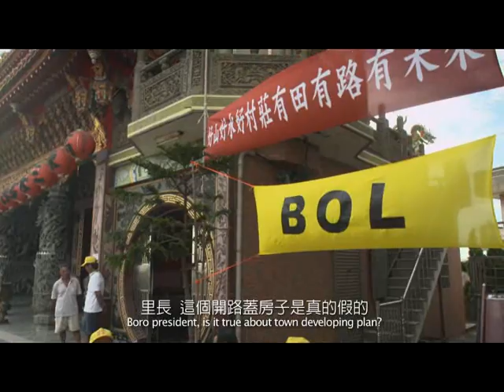【金孫 The Golden Child】前導預告-內人外人新移民系列電影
片名：【金孫 The Golden Child】《內人‧外人》新移民系列電影
上映日期：101年05月11日(五)~05月25日(五)
上映地點：光點電影院：台北市中山北路二段18號。
片長：86分鐘。
類型：劇情。
導演：周旭薇。
演員：劉品言。張書豪。呂雪鳳。應蔚民。林芯儀。楊繡惠。
發行公司：雷公電影。

完整版電影資訊請上 台灣電影娛樂網